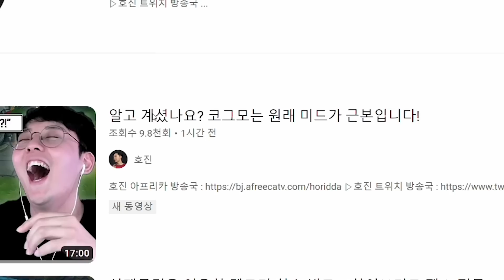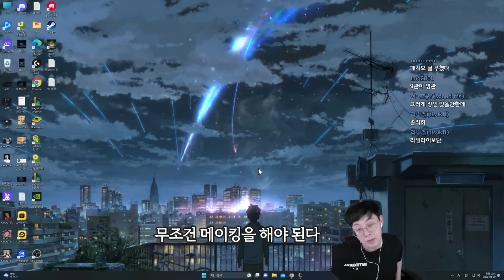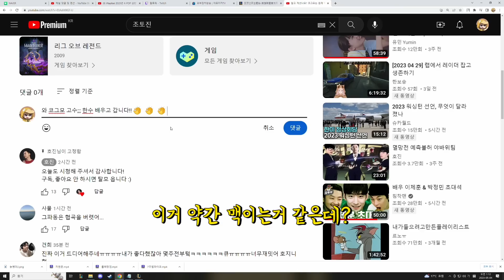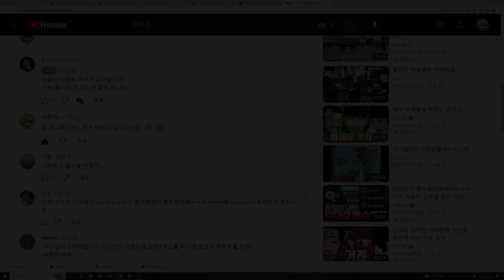고라파동 많이 컸다...호진님 영상에서 언급도 되고 캬~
롤토체스 롤체 롤토체스시즌5  롤토체스5 시즌5 롤토체스5  set5 Reckoning 심판 신규 TFT 롤체  전략적팀전투  최초 초보자 초보 사기 1티어 1티어덱 레전드 메타 사기 역대급 뉴비 빌드업 조합 운영 운영법 천상계 랭커 뉴비 끝판왕 정리 고벨류  아이언 브론즈 실버 골드 플레티넘 다이아 마스터 그랜드마스터 그마 챌린저 가이드 필수 시청 분석  랭킹 1위 아이템 사기템 최상위 쉬운 쉽고 강력한 11.9  분석 빠른 레전드 기초 공략 강의 종결 종결자 영상 플레이 패치 전략적팀전투 운영 운영법 초보자 기본 축제 벨류 러쉬 8 러쉬8 러쉬 9 러쉬9 rush8 rush9 48 48리롤 슬로우리롤 랭커 최상위 풀템

챔피언

1원 챔피언
그라가스 레오나 리산드라 베인 블라디미르 (블라디) 뽀삐 아트록스 (아트) 우디르 워윅 직스 카직스 칼리스타 (칼리) 클레드

2원 챔피언

노틸러스 (노틸) 르블랑 바루스 브랜드 빅토르 세주아니 (세주) 세트 소라카 신드라 쓰레쉬 케넨 트런들 헤카림

3원 챔피언

녹턴 누누와윌럼프 (누누) 니달리 럭스 룰루 리신 리븐 모르가나 애쉬 야스오 자이라 카타리나 판테온

4원 챔피언

다이애나 드레이븐 (드븐) 라이즈 렐 모데카이저 (모데) 벨코즈 아이번 아펠리오스 (아펠) 잭스 카르마 타릭

5원 챔피언

가렌 다리우스 (다리) 볼리베어 (볼베) 비에고 (비비고) 케일 킨드레드 (킨드) 티모 하이머딩거 (하딩,딩거)

시너지

괴생명체 구원받은자 망각 망령 빛의 인도자 신록 악동 악의 여단 어둠의 인도자 영겁 용 사냥꾼 용족 철갑 군단 극악무도 기병대 기사 기원자 신비술사 신왕 싸움꾼 암살자 용 사육사 재생술사 정찰대 주문술사 척후병

아이템

죽음의검 (죽검) 부식성죽음의검 (그림자죽검) 거인학잘자 (거학)사악한 거인 학살자 (그림자거학)
수호 천사 (가엔) 타락한 수호천사 (그림자가엔) 피바라기 (블써,피바) 지옥 바라기 (그림자블써,그림자피바) 마법공학총검 (총검) 불멸의마법공학총검 (그림자총검) 쇼진의창 (쇼진) 망령쇼진의창 (그림자쇼진) 지크의전령 (지크)  지크의음산한정령 (그림자지크) 무한의대검 (인피) 무한의제물대검 (그림자인피) 고속연사포 (고연포) 고속사망포 (그림자고연포) 거인의결의 (거결) 거인의복수 (그림자거결)
루난의 허리케인 (루난) 루난의 길들지 않은 허리케인 (그림자루난) 구인수의 격노검 (구인수)
구인수의 제물 격노검(그림자구인수) 스태틱의 단검 (스태틱) 스태틱의 단도 (그림자스태틱)
즈롯 차원문 (즈롯) 불안정한 즈롯 차원문 (그림자즈롯) 최후의 속삭임 (라위) 마지막 속삭임 (그림자라위) 덤불 조끼 (덤쪼, 가갑) 구부러진 덤불 조끼 (그림자덤쪼,그림자가갑) 가고일 돌 갑옷 (가고일)
불멸의 가고일 돌 갑옷 (그림자가고일) 강철의 솔라리 펜던트 (솔라리) 은빛 루나 리 펜던트 (그림자솔라리) 얼어붙은 심장 (얼심) 얼어붙은 검은 심장 (그림자얼심) 태양불꽃 망토 (태불망) 일식의 망토 (그림자태불망) 침묵의 장막 (침장) 침묵의 흑막 (그림자침장) 용의 발톱 (용발) 구부러진 용의 발톱 (그림자용발) 이온 충격기 (이온) 암흑 이온 충격기 (그림자이온) 힘의 성배 (성배) 악의의 성배 (그림자성배) 서풍 사나운 서풍 (그림자서풍) 수은 부식성 수은 (그림자수은) 라바돈의 죽음 모자 (라죽모,데켑)
라바돈의 부식성 죽음 모자 (그림자라죽모,그림자데켑) 대천사의 지팡이 (대천사) 대악마의 불멸 지팡이 (그림자대천사) 모렐로노미콘 (모렐로) 더블로노미콘 (그림자모렐로) 보석 건틀릿 (보건) 제물 건틀릿 (그림자보건) 푸른 파수꾼 (블루) 암흑의 푸른 파수꾼 (그림자블루) 구원 제물로 바친 구원 (그림자구원) 정의의 손길 (정손) 복수의 손길 (그림자정손) 워모그의 갑옷 (워모그) 워모그의 제물 갑옷 (그림자워모그) 덫 발톱 (덫발) 복수의 덫 발톱 (그림자덫발) 도적의 장갑 (도장) 사기꾼의 장갑 (그림자도장) 포오네 암흑의힘 (그림자포오네)